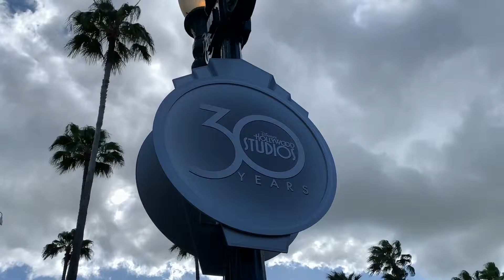The Best Hollywood Studios Rides At Walt Disney World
This video goes over the best Disney World rides at Hollywood Studios. We start with the extreme drops of The Twilight Zone Tower Of Terror, and the amazing launch of Aerosmith’s Rock-n-Roller Coaster. Then we are off to Toy Story Land’s Slinky Dog Dash roller coaster, and the funny and silly Alien Swirling Saucers. Finally, we wrap it all up with the nostalgic, but recently reimagined Star Tours ride. All of these rides are a must do while at Hollywood Studios, and with Galaxy’s Edge coming to the park in a few months, I can’t wait to see which rides are next to go on the list.

Thank you so much for for taking the time to be a part of mine, and my family’s passion for Disney and adventure, and the magic that comes from a place where dreams come true.